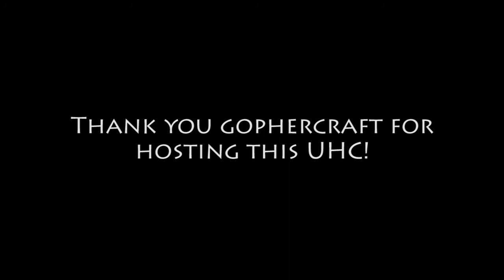S13E06 - GopherCraft UHC - Soul Crusher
GopherCraft members and guests take party in season 13 of the GopherCraft UHC event!  Teams of 3 are randomly chosen.  The world has a border that shrinks based on player deaths.  Each time a player dies the players are given a 2 minute warning after which the border shrinks a certain amount over 5 minutes.  The redstone command blocks used on this map were created by myself, BasketMC.

GopherCraft UHC Season 13 is hosted by GopherCraft and run by myself.

Game Difficulty: UHC